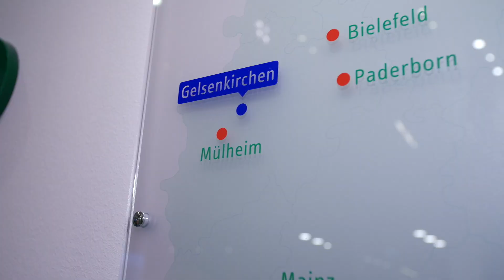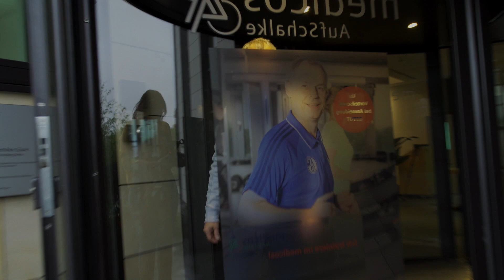Olaf Thon über das Revierderby: Die Kräfteverhältnisse haben sich gedreht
Am Samstag, 25. November, um 15.30 Uhr tritt Borussia Dortmund zuhause im Revierderby gegen den FC Schalke 04 an. Zu diesem Anlass haben die Schalke-Legende Olaf Thon getroffen und mit ihm über das Top-Spiel am Wochenende gesprochen.